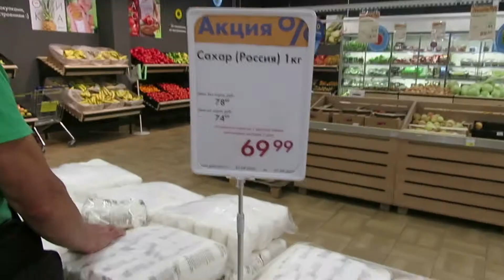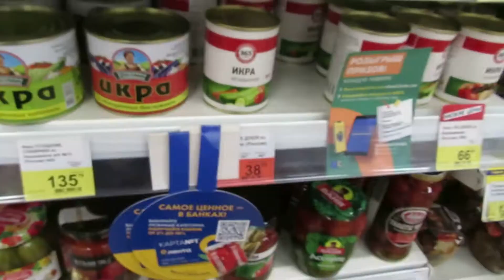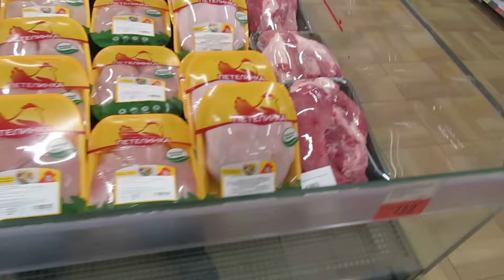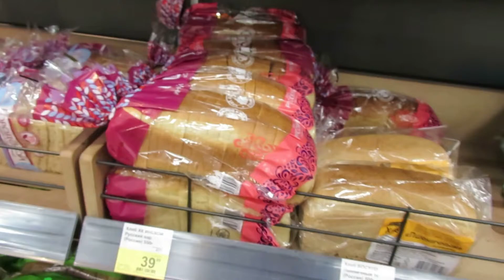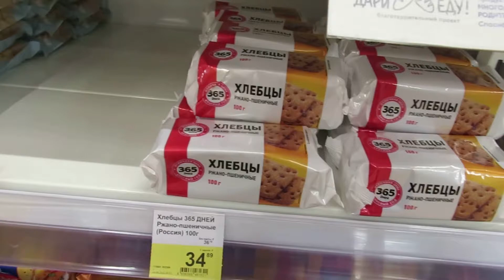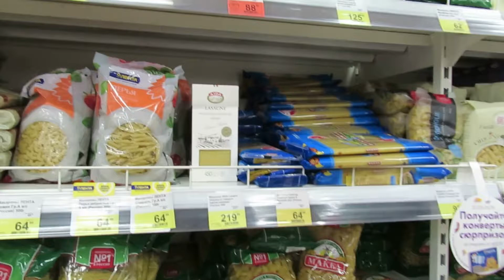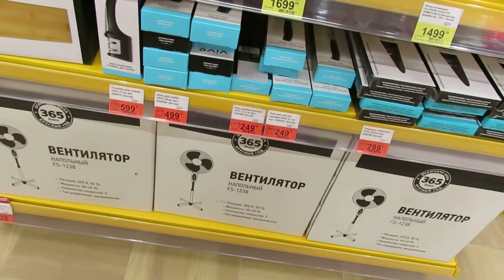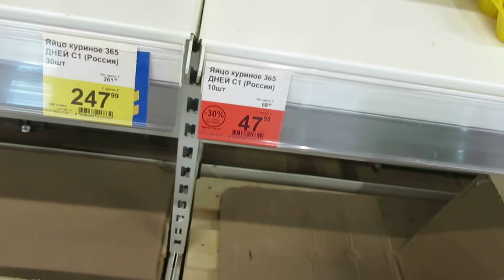\ЛЕНТА\ - Обзор разного товара и цены в магазине на сегодня. Сентябрь 2022.